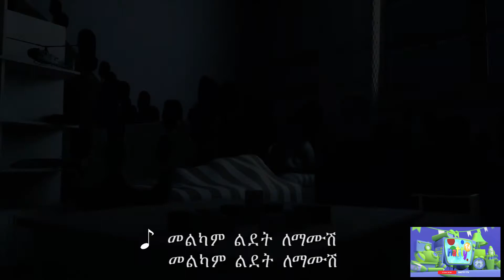Happy Birthday Nursery Rhymes & Kids Songs | NattyTV መልካም ልደት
Happy Birthday Song | nattytv Watch Happy Birthday Song | CoComelon Nursery Rhymes & Kids Songs video on Youtube - video
This song is a great way to say happy birthday. It is sung in both English and Amharic, and it is a happy birthday song about cakes, candles, presents and more.

It's your birthday, we're gonna party like it's yo birthday

We're gonna sip Bacardi like it's your birthday And you know it's not a party without a Nattytv song.

Happy Birthday Song | Nattytv Nursery Rhymes & Kids Songs

Happy Birthday Song |  Natty TV Nursery Rhymes & Kids Songs

Happy Birthday song is one of the most popular songs in the world. The song has been sung millions of times and everyone loves it. The lyrics of this song have been written by Patty Hill and Mildred J. Hill, who were sisters, on September 7th 1893 for their kindergarten students to celebrate their birthdays. The music was composed by John Walter Bratton and the song has been published by Clayton F. Summy Company, which is now called Summy-Birchard Inc.

The first known recording of Happy Birthday was done in 1951 by Les Paul and Mary Ford and the best selling version was recorded by The Beatles on their album “Sgt Pepper's Lonely Hearts Club Band” in 1967. This song is also known as “Good Morning To You” or “Happy Morning To You”